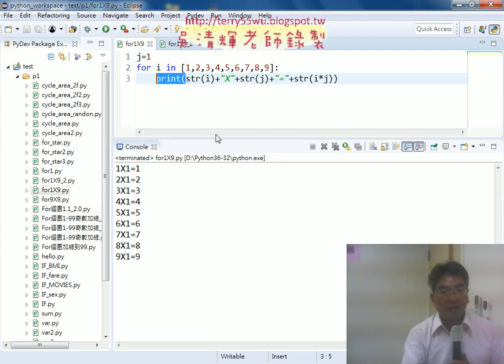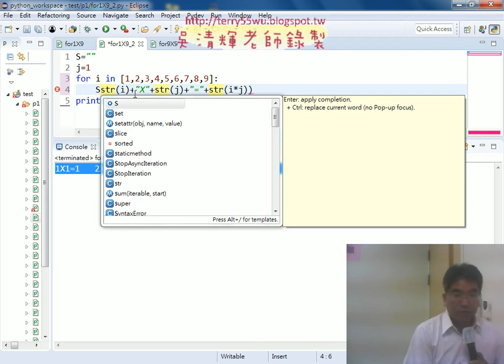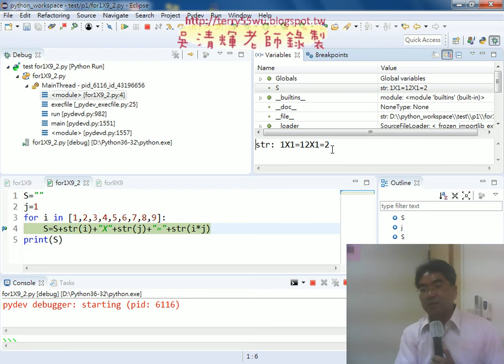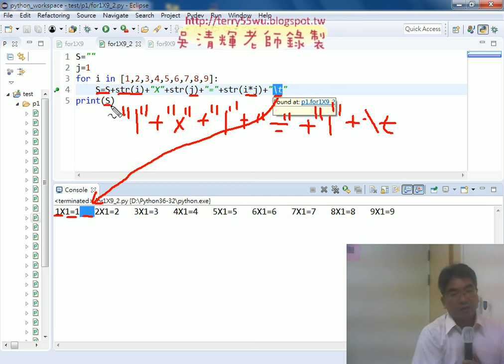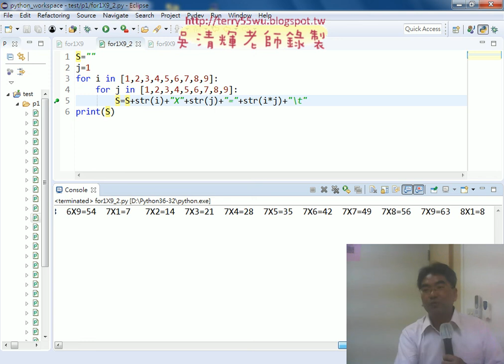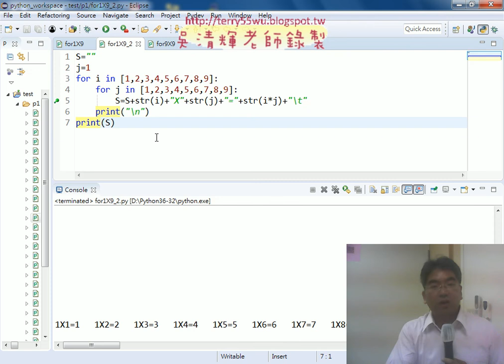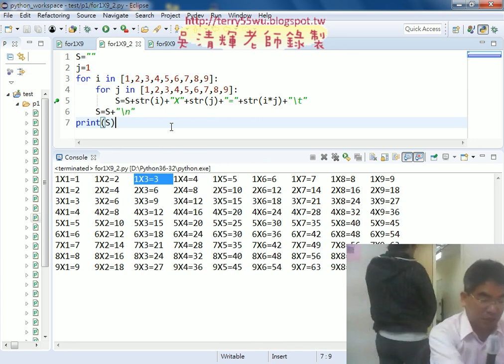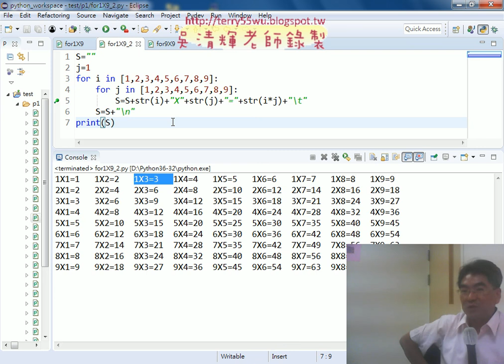09 九九乘法表輸出全部內容